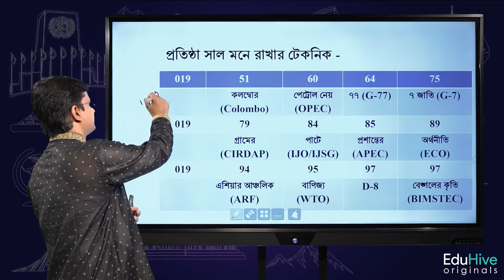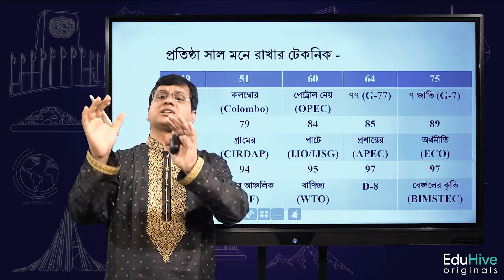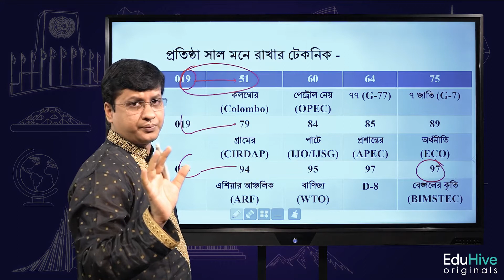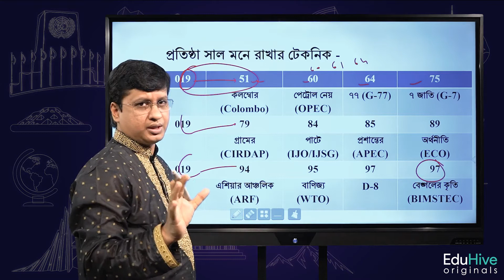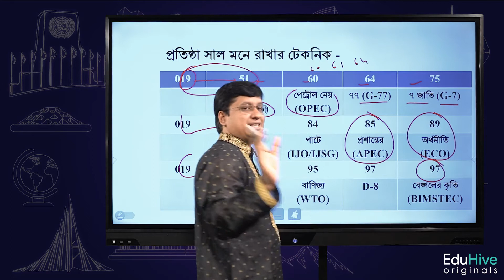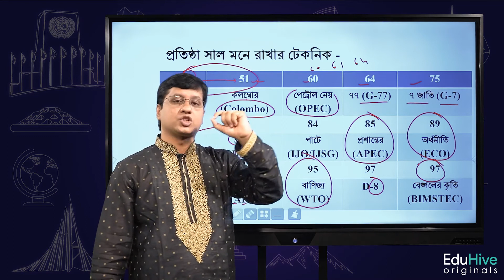প্রতিষ্ঠা সাল মনে রাখার টেকনিক | আন্তর্জাতিক বিষয়াবলি | BCS Preparation | EduHive